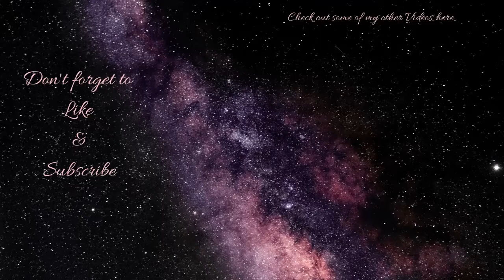$5 Michael's Grab Bag Boxes - Christmas Clearance 2021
Today I am opening/unboxing 5 of the Michael's $5 Grab Bag Boxes from Christmas . These boxes are just $5 and often the contents are originally worth $70 or more. What is inside is a complete mystery.

If you are not familiar with this bags (or sometimes boxes), you can usually find them a few weeks after a holiday season at Michael's. I've heard that the release date is different from store to store but it's typically about 3 weeks. These boxes were from Christmas 2019 and went up for sale on January 18,2021. These tend to sell out fast so call the stores before you head out to be sure they have them.

I also scored so 4 Grab Bags that were actual Bags which I had never seen before. Check out that video here: